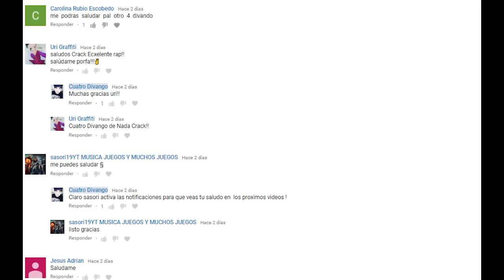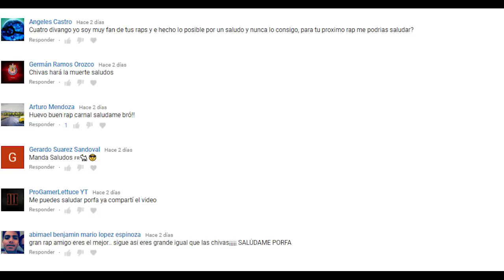CHIVAS VS NECAXA JORNADA 3 05/08/2017 LIGA MX